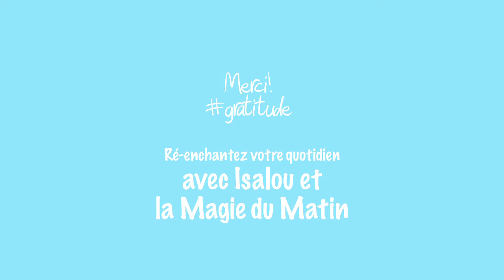Philippe Gabilliet et sa Magie du Matin par Philippe Gabilliet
Philippe Gabilliet, Professeur de Psychologie et de Management à ESCP Europe , auteur et Vice Président de la Ligue des Optimistes de France (printemps de l'optimisme) et sa Magie du Matin - il a toujours adoré se lever tôt, son heure c'est vers 6 heures. Pour sa routine matinale, Philippe a besoin de commencer par un petit déjeuner et comme il ne peut déjeuner en silence, son truc c'est d'écouter les grosses têtes en streaming sur RTL2. Il est le premier à se réveiller et se lever, les 45 minutes qu'il prend pour se préparer et déjeuner, c'est son" temps à soi", démarrer la journée comme ça, même en vacances, c'est du bonheur ! Même s'il est tenté par la grâce mat, il revient au lever tôt car c'est là qu'il est bien !
La magie du matin, un temps pour construire la vie dont vous rêvez !
Avec prologue de Marc Levy, témoignages de Christophe André, Elisabeth Borne, Benjamin Cardoso, Michel Cymes, Anne Hidalgo, Ludovic Huraux, Chantal Jouanno, Christine Lewicki, Delphine Plisson, Delphine Remy-Boutang, Leslie Sawicka
Partagez vos matins magiques avec le hashtag

"Moments Bio avec la Magie du Matin : mercredi"